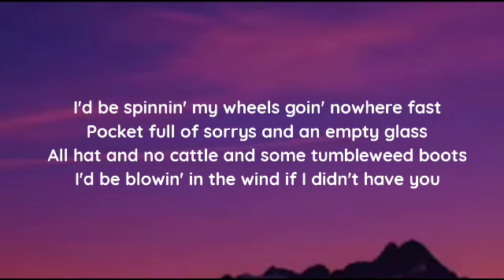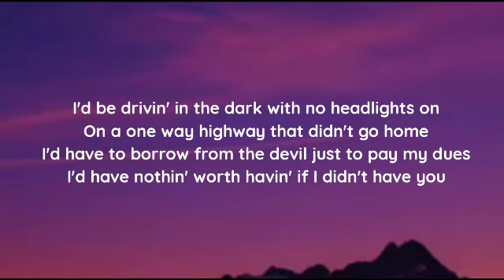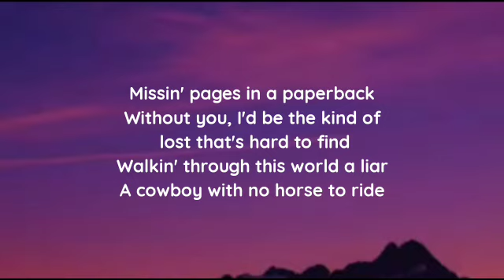Luke Grimes - No Horse To Ride (lyrics)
lyrics

I'd be spinnin' my wheels goin' nowhere fast
Pocket full of sorrys and an empty glass
All hat and no cattle and some tumbleweed boots
I'd be blowin' in the wind if I didn't have you
I'd be a drunk without a drink to drink
A guitar with a broken string
Without you, I'd be a fallin' star without a midnight sky
A cowboy with no horse to ride
I'd be drivin' in the dark with no headlights on
On a one way highway that didn't go home
I'd have to borrow from the devil just to pay my dues
I'd have nothin' worth havin' if I didn't have you
Be a drunk without a drink to drink
I'd be a train runnin' out of tracks
Missin' pages in a paperback
Without you, I'd be the kind of lost that's hard to find
Walkin' through this world a liar